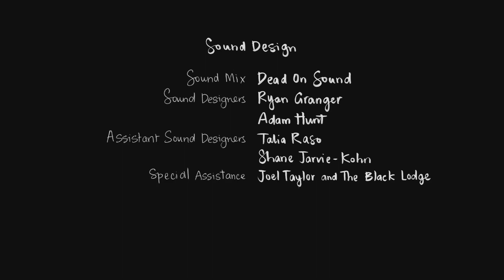True Pals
My daughter sent me this video..  I loved it.. it is a very moving and emotional short.. but it honestly needed a better sound track to compliment it..

The song that I added is Someone Like You by Adele.. the emotion in her voice really fits this video